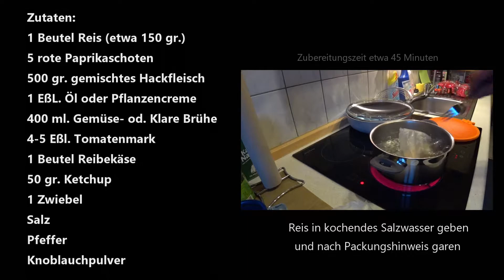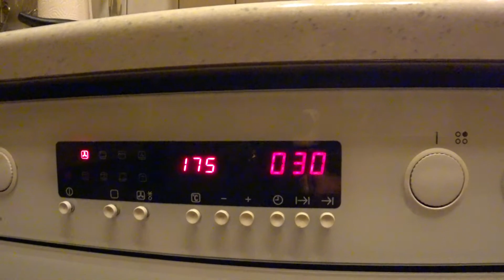Wie mache ich "gefüllte Paprika"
Zutaten:
5-6 rote oder gelbe Paprika
1 Beutel Reis (150 gr.)
1 Zwiebel
1 Eßlöffel Öl oder Pflanzencreme
500 gr. Hackfleisch
50 gr. Ketchup
4-5 Eßlöffel Tomatenmark
400 ml. Gemüse- od. klare Brühe
1 Beutel Reibekäse
Knoblauchgewürz
Pfeffer
Salz

Zubereitungszeit etwa 45 Minuten

Zubereitung:
1.
Paprikaschoten waschen und jeweils das obere Viertel abschneiden. Deckel und Schoten putzen.
Die Deckel in kleine Würfel schneiden. Zwiebeln schälen und ebenfalls fein würfeln.
Reis in kochendem Salzwasser nach Packungsanweisung zubereiten.

2.
Öl in einer Pfanne erhitzen. Hack darin ca. 5 Minuten anbraten. Danach die Zwiebel- und Paprikawürfel zugeben. 50 gr.Ketchup, 150 ml Brühe, 4-5 Eßl. Tomatenmark einrühren und mit Salz, Pfeffer und Knoblauchgewürz abschmecken. Dann nochmals für 2–3 Minuten köcheln lassen

3.
Reis abgießen und zu der Hackmasse geben und locker unterheben.
Paprikaschoten in eine ofenfeste Form stellen mit der Hackmasse füllen und mit 250 ml Brühe angießen.
Schoten danach auf unterer Schiene im vorgeheizten Backofen (E-Herd: 200 °C/ Umluft: 175 °C/ Gas: Stufe 3) ca. 30 Minuten backen.
Falls die Oberfläche zu dunkel wird, kann diese mit einem 2. Blech oder etwas Alufolie bedeckt werden.
Im Umluftofen habe ich dieses aber nicht gebraucht.